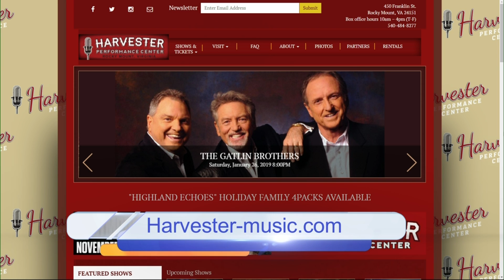Jazz, Americana, and more coming to the Harvester Performance Center